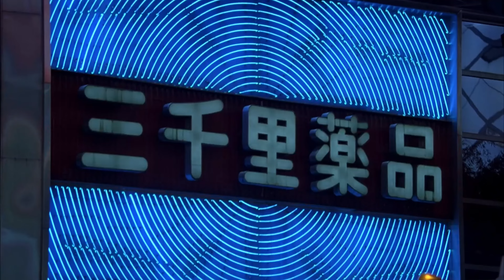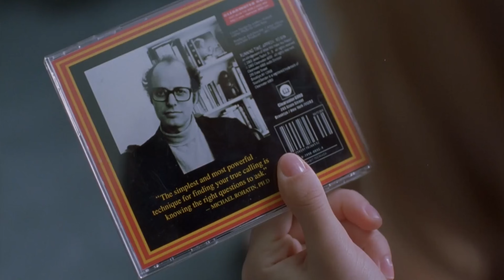How Coppola Translates Meaning in Lost in Translation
Video Essay  - Lost in Translation 2003 Directed by Sofia Coppola

EVERYONE WANTS TO BE FOUND.
Two lost souls visiting Tokyo – the young, neglected wife of a photographer and a washed-up movie star shooting a TV commercial – find an odd solace and pensive freedom to be real in each other’s company, away from their lives in America.

Alone in Kyoto - Air
Tha - Aphex Twin
An Ending - Brian Eno
Lost - Frank Ocean